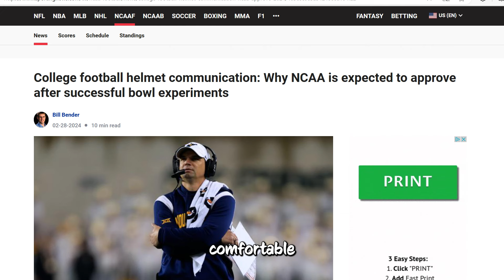Spring Training for the Volunteers: Quest for the College Football Playoffs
As winter fades, the University of Tennessee Volunteers embrace the onset of spring training, marking a pivotal moment in their athletic calendar. This period is not just about physical conditioning but symbolizes a fresh start, an opportunity to redefine team dynamics and individual roles. The anticipation that builds around the Neyland Stadium is palpable, with fans and players alike setting their sights on the potential triumphs the new season promises.

Focus on Development and Strategy

Spring training is a crucible for growth, where strategies are honed and skills sharpened. Coaches and players delve into the intricacies of the game, analyzing past performances to identify areas for improvement. It's a time for experimenting with new tactics, formations, and plays, ensuring that the team remains adaptive and competitive. The emphasis is on collective progress, with each session designed to enhance teamwork and on-field chemistry.

Spotlight on Emerging Talents and Veterans

Amidst rigorous drills and scrimmages, spring practice also shines a light on emerging talents within the team. Fresh faces are given the chance to prove their mettle, aspiring to secure their place in the starting lineup. Concurrently, seasoned veterans take on the mantle of leadership, guiding newcomers through the rites of passage that define Volunteer football. This blend of experience and youth is crucial, fostering an environment where every player, irrespective of their tenure, is driven to excel.

Building Anticipation and Engagement

The role of media coverage, particularly by Nash Rockett Media, in bridging the gap between the team and its supporters cannot be understated. Through comprehensive coverage, fans are offered a glimpse into the inner workings of the team's preparation, building anticipation for the upcoming season. This engagement is vital, cultivating a sense of community and shared aspiration among the Volunteers' vast fanbase.

Looking Ahead with Optimism

As the spring practice progresses, the narrative of determination and resilience becomes ever more pronounced. Each drop of sweat and every moment of perseverance is a testament to the team's unwavering commitment to excellence. With the foundation laid during these spring months, the Volunteers look ahead with optimism, ready to tackle the challenges of the upcoming season head-on.

In conclusion, the start of spring training for the Tennessee Volunteers is a herald of new beginnings. It's a time of intense preparation, strategic planning, and community building, all aimed at forging a team capable of achieving greatness. As Nash Rockett Media continues to cover this journey, fans are reminded of the passion and dedication that define Volunteer football, eagerly awaiting the fruits of this spring's labor as the season unfolds.

00:00 Introduction
00:44 Heupels theory on spring practice
02:42 Day 1
05:16 Transfers
06:06 Communication Helmets
06:52 Jake Merklinger
09:30 New Coaches, Inge & Sims
10:05 Da'Rail Sims
10:53 William Inge
14:10 Chris Brazell
15:21 James Pearce, Jr.
16:13 Transfer Lance Heard
17:56 Nico's Offense
20:43 Teufelsrad!
21:58 Video Schedule